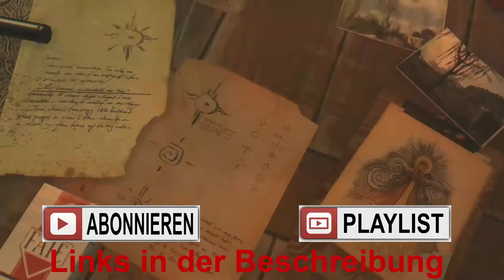Dying Light Albtraum 167 Zombies verdreschen - [ Deutsch | German | Gameplay | Let's Play ]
MODERATION: ZockerAndiLP

Beschreibung:
Dying Light The Following DLC
Dying Light ist ein actiongeladenes Spiel des Überlebens aus der Ich-Perspektive.
Es spielt in einer weiten und gefährlichen offenen Welt.
Während des Tages ziehst du durch eine städtische Umgebung, die durch eine mysteriöse Epidemie verwüstet wurde.
Du suchst nach Vorräten und stellst Waffen her, um die geistlosen, fleischhungrigen Horden von Gegnern auszuschalten, die aus der Plage hervorgegangen sind.
Nachts wird der Jäger zur Beute, weil die Infizierten dann stärker und aggressiver sind − aber noch tödlicher sind die unmenschlichen Jäger der Nacht, die ihre hungrige Brut hinterlassen.
Du musst all dein Können und alle verfügbaren Möglichkeiten einsetzen, um bis zum Morgengrauen zu überleben.

Willkommen in der Quarantäne:
Erlebe eine originelle und fesselnde Geschichte, die in einer verseuchten, von der Außenwelt abgeschnittenen Stadt spielt.
Nur für die Fittesten gibt es Hoffnung auf Überleben.

Weite, offene Welt:
In Dying Light durchquerst du eine weite Welt, die in Chaos und Zerstörung gestürzt wurde.
In dieser vielgestaltigen Umgebung kämpfst du gegen viele verschiedene Feinde ums Überleben.
Die Infizierten sind nämlich nicht die einzige Bedrohung: Dich mit anderen verzweifelten Menschen anzulegen, ist oft der einzige Weg, um an wertvolle Vorräte zu gelangen.

Die Nacht ändert die Regeln:
Im Tageslicht erkundest du die Stadt auf der Suche nach Vorräten und Waffen.
Doch nach Einbruch der Dunkelheit unterliegt diese verseuchte Welt einer dramatischen Wandlung, die dem Gameplay eine neue Dimension verleiht.
Du, ein Jäger bei Tag, wirst zur Beute. Die Infizierten werden stärker, aber etwas noch Übleres lauert in der Dunkelheit auf seine Chance auf Beute.

Bewegungen im Parkour-Stil:
Ob du nun jagst oder vor den Jägern fliehst, du kannst dich einfach und schnell in der Stadt bewegen.
Springe von Dach zu Dach, erklimme Wände und greife deine Feinde von oben an. Dying Light gibt Spielern eine Bewegungsfreiheit, die man in Offene-Welt-Spielen noch nie gesehen hat.

Brutaler, instinktiver Kampf:
Kämpfe von Angesicht zu Angesicht mit einer Auswahl unterschiedlichster Nahkampfwaffen: Messer, Schläger, Äxte und sehr ungewöhnliche Werkzeuge der Zerstörung.
Schlage deine Gegner nieder, trenne ihnen die Gliedmaßen ab, rette dein eigenes Leben!

Schusswaffen:
Mächtig, aber laut. Nutze Pistolen, Flinten und Gewehre, um einen Vorteil gegenüber Feinden zu erhalten.
Bedenke aber, dass Schüsse unerwünschte Aufmerksamkeit erregen können und werden.

Fertige deine Waffen an:
Warum ein gewöhnliches Beil benutzen, wenn man ein Feuerzeug zwecks zusätzlichem Brandschaden anbringen oder einen Hammer mit Strom führendem Stacheldraht umwickeln kann?
In Dying Light kannst du deine eigenen Waffenverbesserungen erschaffen und zunehmend effizientere Kampfmittel konstruieren.

Sei der Held der Quarantäne:
Dying Light bietet Rollenspielelemente, mit denen du den Protagonisten entwickeln und deinem Spielstil anpassen kannst.
Es ist eine lange und schwierige Reise vom Anfänger zum harten Burschen.

Wähle deinen Spielstil:
Nutze Waffen, deine Umgebung und von anderen Überlebenden aufgestellte Fallen. Bringe Gruppen von Feinden dazu, sich gegenseitig anzugreifen.
Erreiche Ziele bei Tag oder bei Nacht. Nutze Dunkelheit, Nebel und Sturm, um unsichtbar zu bleiben.
Erhöhe deine Chancen durch offensive und defensive